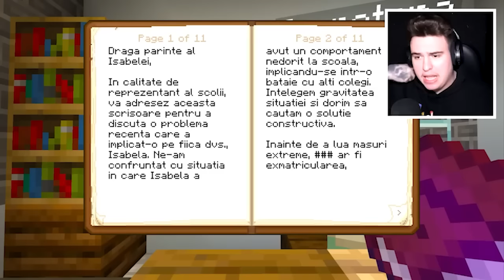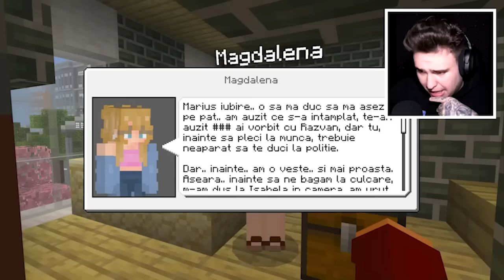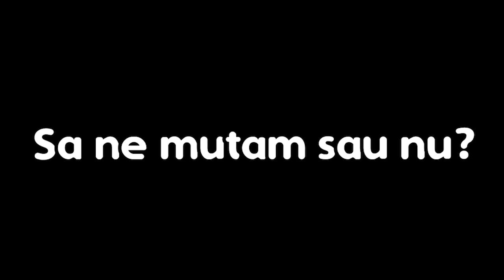Minecraft: Fiica Mea A Fugit De Acasă!.. (Toate Părțile)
Minecraft Viața La Școală: AMALIA MĂ ÎNȘEALĂ ?! *sunt dezamăgit* w/ MARIUS IANCU